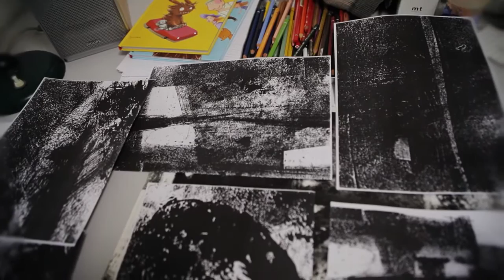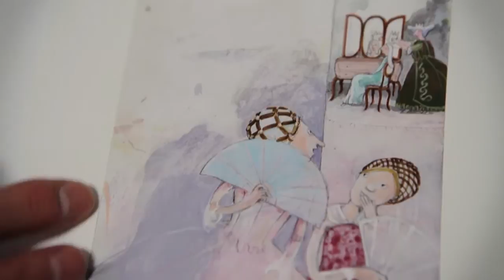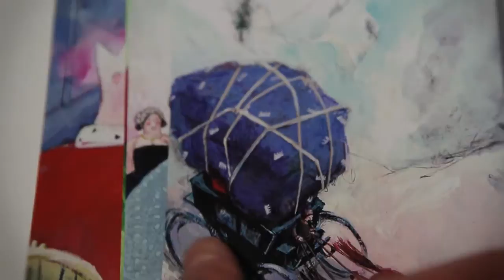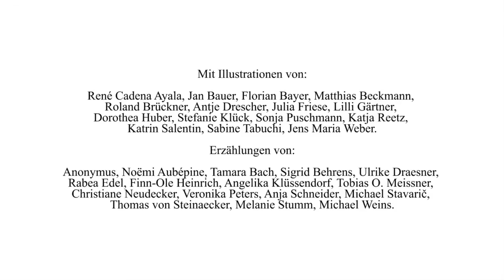Atelierbesuch bei der Illustratorin Antje Drescher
Wie arbeiten Illustratoren? Das wilde Dutzend hat die Illustratoren der Märchen-Anthologie "Wer kann für böse Träume. The Secret Grimm Files" in ihren Ateliers besucht.
Die Hamburgerin Antje Drescher, Illustratorin der Geschichte "Am Wege" von Noemi Aubépine, gewährt einen Einblick in ihre Arbeitsweise; das Sammeln von Strukturen, das Übereinanderlagern, wie Text und Bild zusammenkommen usw.
Kamera, Schnitt und Regie: Andreas Albrecht (shawnproductions)
Interview: Kristiane Adam